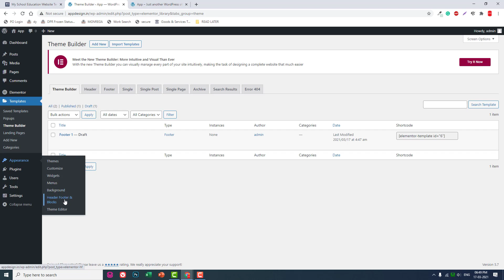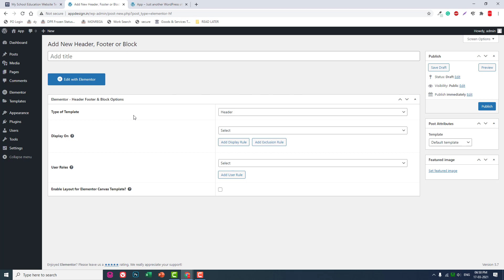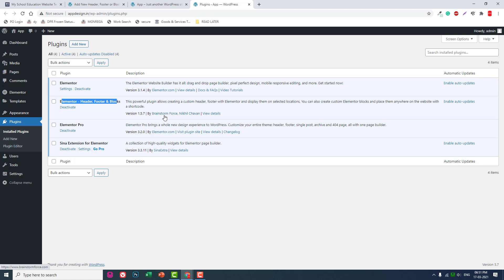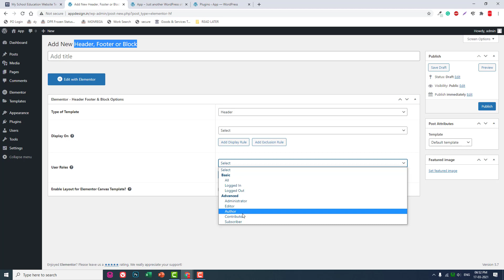How to display different headers to different user roles | WordPress Tips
Elementor Pro Themebuilder does not have the display conditions for selecting different user roles.
However, Elementor - Header, Footer & Blocks Plugin by Brainstorm Force has such features.